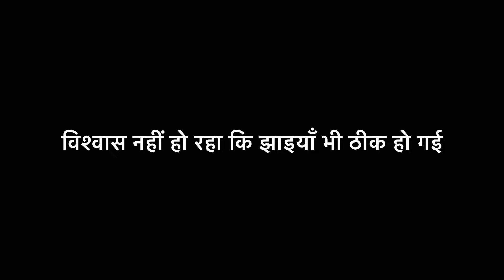क्या आपको भी झाइयों की वजह से Depression हो गया है ? | How to treat Pigmentation | Dr. Upasana Vohra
कभी नहीं सोचा था कि झाइयाँ ठीक होंगी 🙏🏻 | Pigmentation Ayurvedic Treatment | Dr. Upasana Vohra

Pigmentation
ayurvedic
ayurvedic treatment
ayurvedic medicine
hyperpigmentation
melasma
dark spots
skincare
skin care
patient review
upasana ki duniya
Dr upasana vohra
jhaiya
hyperpigmentation treatment
upasana josh talks
upasana vohra josh talks
upasana arunendra
josh talks upasana vohra
upasana josh talk
jhaiya patient review
melanoma patient review
झाइयाँ
Upasana melasma
upasana pigmentation

Hospital Address: A-3, Khasra No - 164, Indra Park, Najafgarh, New Delhi - 110043

About the channel:
Dr. Upasana Vohra is the founder of Ved Ayurveda Sansthan. She has been doing practice in Ayurveda since last 7 years. On this channel, Dr. Upasana Vohra, she has been sharing basic home hacks and Patients Live Testimonials.